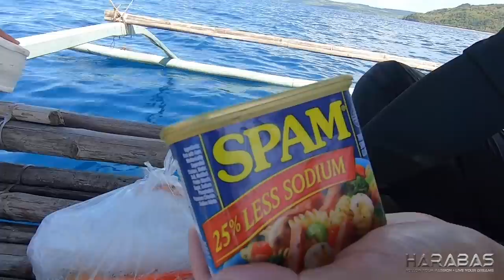EP529-Part 2 - Snake Mackerel and Ruby Snapper Catch and Cook | Occ. Mindoro